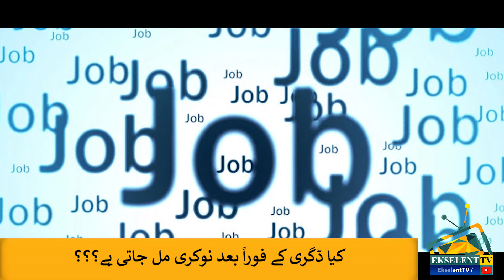What Should the Youth Do? - Headline & News Bulletin | 19 Mar 2019 | Ekselent TV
Ekselent TV is a first youth based web channel of Pakistan which aim is to promote, educate and aware youth and also provide them a platform where they have freedom to share their opinion, show their talent, skills, inventions and innovations. It’s also aim to equip our youth with knowledge so that they can contribute and add values in society.